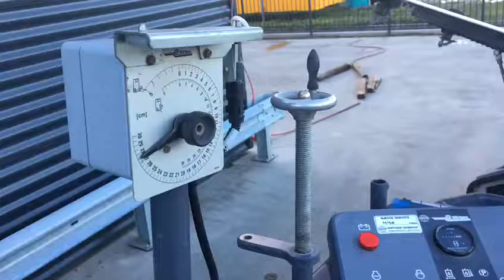WIRTGEN W 35 DC cold planner by ALTCON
FOR SALE cold planner WIRTGEN W 35 DC cold planner

Cold milling machine: Wirtgen W 35 DC (with conveyor belt)

Product specification
Brand Wirtgen
Model W 35 DC
Construction year 2013
Operating hours: +/- 380

Milling width: 350 mm
Milling depth: 0-110 mm